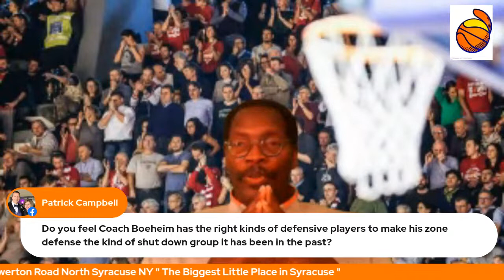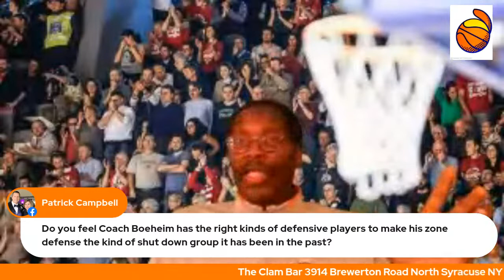Syracuse vs Indiana Post Game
Undefeated Opponent, Interesting Matchup, Syracuse home-court advantage